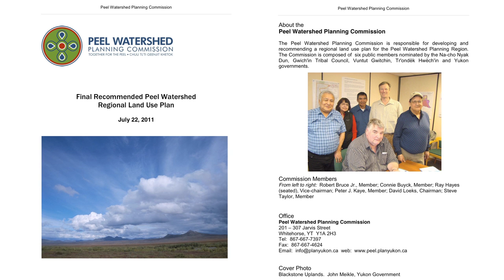Thomas Berger leads watershed lawsuit against Yukon development plan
On Jan. 27, 2014, renowned Canadian lawyer Thomas Berger launched a landmark lawsuit in Yukon Supreme Court over the territorial government's attempt to rewrite the Peel Watershed conservation plan and open the region - larger than New Brunswick - to extractive resource development. The suit, brought on behalf of two local First Nations and a pair of environmental groups, raises important constitutional questions and aims to prevent a massive reshaping of the physical and political landscape in the northern territory.